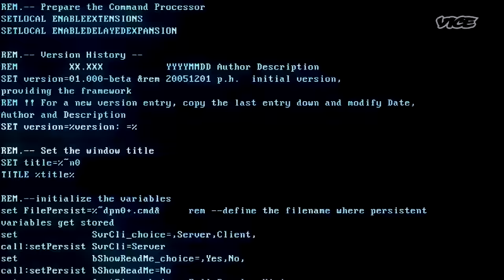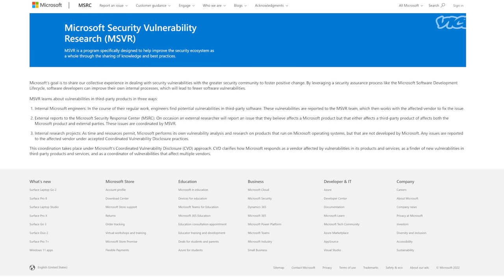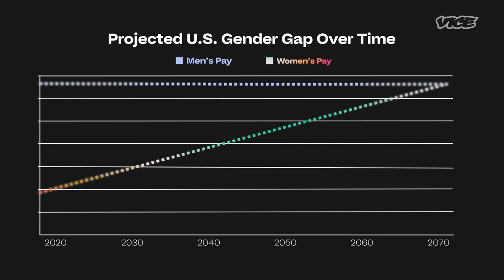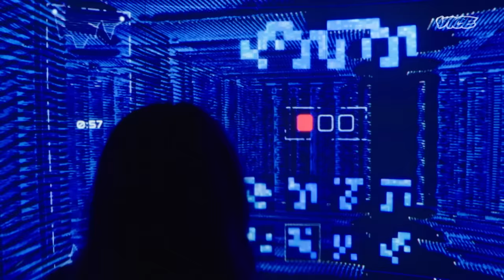Professional Hacker on How to Get Paid What You're Worth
Katie Moussouris is an entrepreneurial hacker who helped the U.S. Department of Defense launch "Hack the Pentagon." Now the founder and CEO of Luta Security, she also started the Pay Equity Now Foundation to fight for fair pay. Speaking to Motherboard from the Black Hat hacker conference in Las Vegas, Moussouris talks about suing Microsoft, searching for VC as a woman founder, and how to program a Commodore 64.

Supported by Upwork.